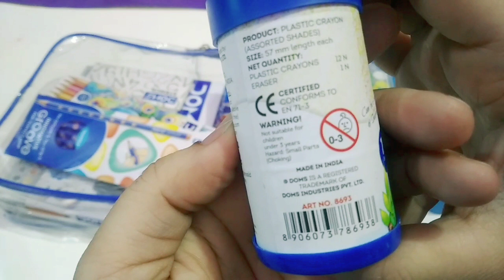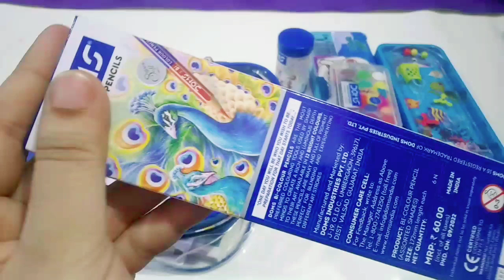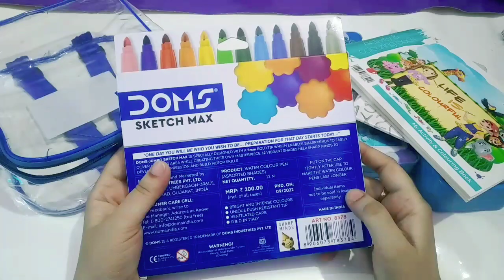Doms Junior Art Kit & Games, Calculator Pencil Case 😍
by cool stationery